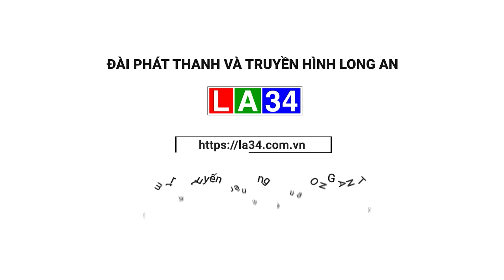Long An có khoảng 77.200 căn nhà trọ công nhân I LONG AN TV